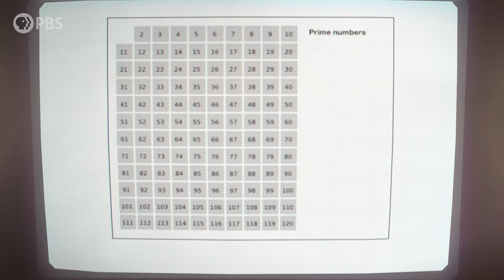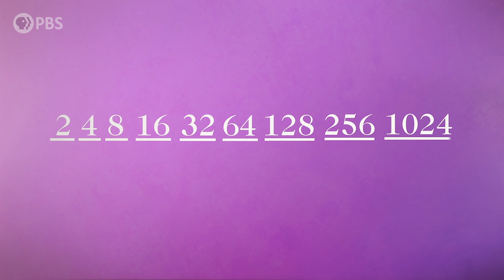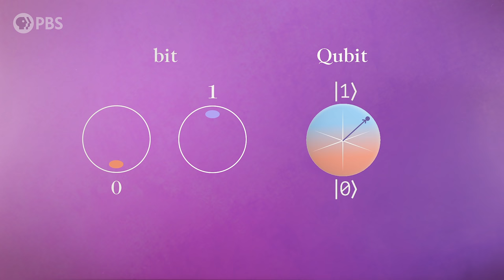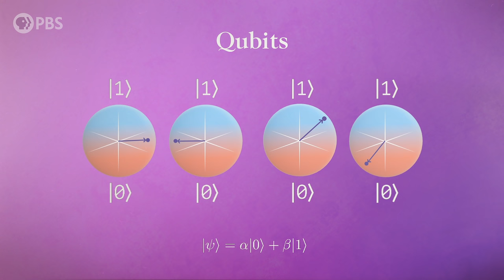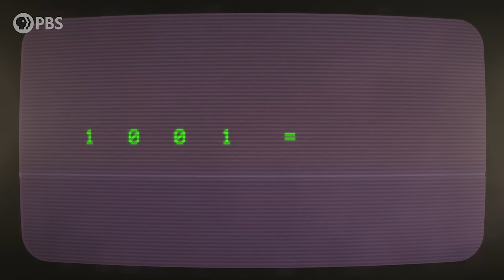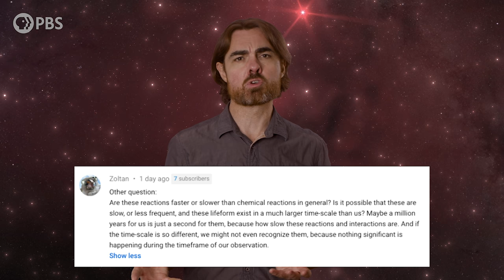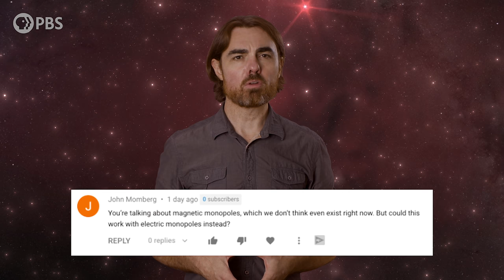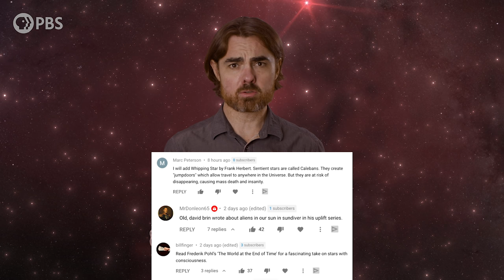Solving Quantum Cryptography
Your extensive posting history on r/birdswitharms and your old fanfiction-heavy livejournal are both one tiny math problem away from becoming public knowledge. That math problem is prime number factoring, and the new era of quantum computers may lay bare your indiscretions, as well as collapse the entire digital economy. Unless we get us some post-quantum cryptography post-haste. So, how close are we?

Written by Dan Garisto & Matt O'Dowd
Directed by: Andrew Kornhaber
Camera Operator: Setare Gholipour
Executive Producers: Eric Brown & Andrew Kornhaber

Scott Gray
James Younger
Robert Doxtator
Ahmad Jodeh
Caed Aldwych
Radu Negulescu
Alexander Tamas
Morgan Hough
Juan Benet
Fabrice Eap
Mark Rosenthal
David Nicklas

Quasar Supporters
Alec S-L
Christina Oegren
Mark Heising
Vinnie Falco

Hypernova
William Bryan
Mark Matthew Bosko
Justin Jermyn
Jason Finn
Антон Кочков
Julian Tyacke
Syed Ansar
John R. Slavik
Mathew
Danton Spivey
Donal Botkin
John Pollock
Edmund Fokschaner
Joseph Salomone
Matthew O'Connor
Chuck Zegar
Jordan Young
Hank S
John Hofmann
Timothy McCulloch

Darren Duncan
Russ Creech
Jeremy Reed
Max Bernard
Magistrala Хемус [Kybrit]
Eric Webster
David Johnston
J. King
Michael Barton
Christopher Barron
James Ramsey
Mr T
Andrew Mann
Jeremiah Johnson
fieldsa eleanory
Peter Mertz
Kevin O'Connell
Bryan Dawley
Richard Deighton
Isaac Suttell
Devon Rosenthal
Oliver Flanagan
Dawn M Fink
Bleys Goodson
Darryl J Lyle
Robert Walter
Bruce B
Ismael Montecel
M D
Andrew Richmond
Simon Oliphant
Mirik Gogri
David Hughes
Mark Daniel Cohen
Brandon Lattin
Yannick Weyns
Nickolas Andrew Freeman
Brian Blanchard
Shane Calimlim
Tybie Fitzhugh
Robert Ilardi
Eric Kiebler
Tatiana Vorovchenko
Craig Stonaha
Michael Conroy
Graydon Goss
Frederic Simon
Greg Smith
Sean Warniaha
Tonyface
John Robinson
A G
Kevin Lee
Adrian Hatch
Yurii Konovaliuk
John Funai
Cass Costello
Geoffrey Short
Bradley Jenkins
Kyle Hofer
Tim Stephani
Luaan
AlecZero
Malte Ubl
Nick Virtue
Scott Gossett
David Bethala
Dan Warren
Patrick Sutton
John Griffith
Daniel Lyons
Josh Thomas
DFaulk
Kevin Warne
Andreas Nautsch
Brandon labonte
Lucas Morgan